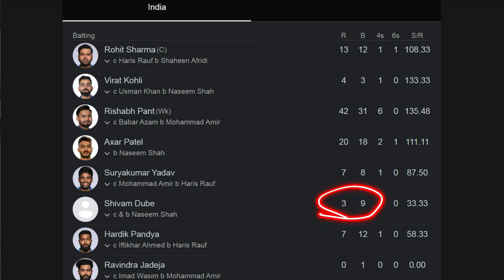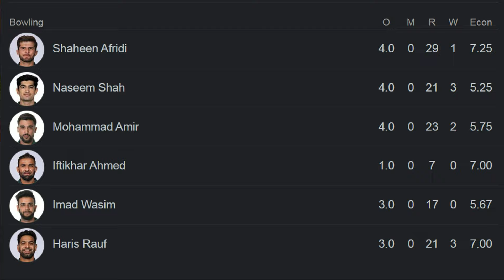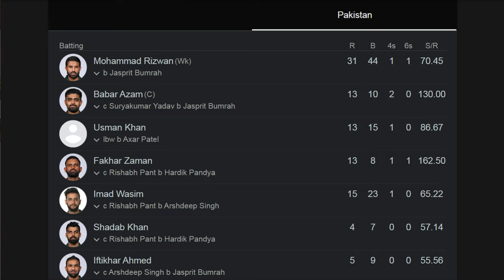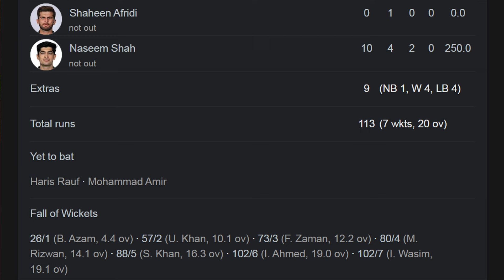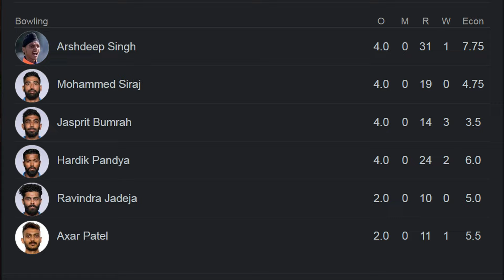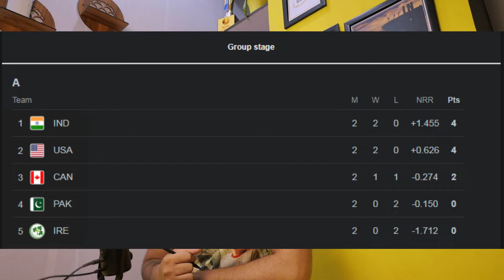T20 WORLD CUP - MATCH OF THE CENTURY , HISTORIC WIN BY INDIA IN DRAMATIC LOW SCORING GAME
indvspak